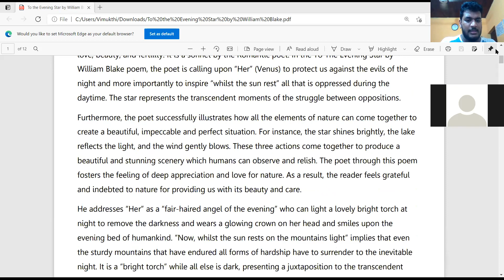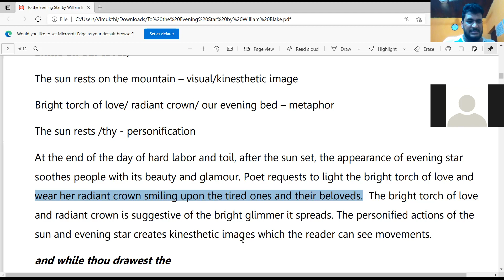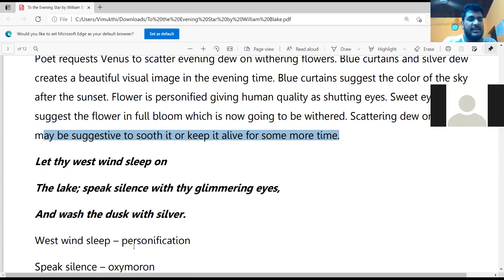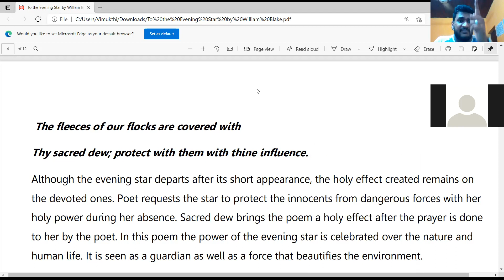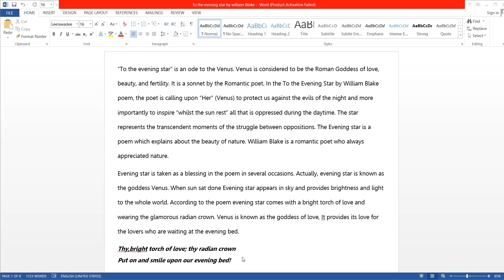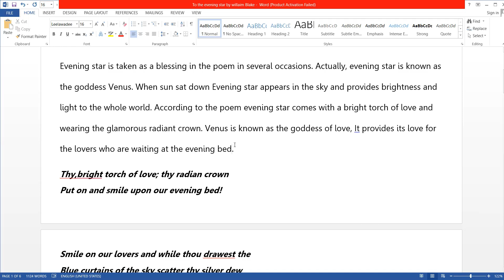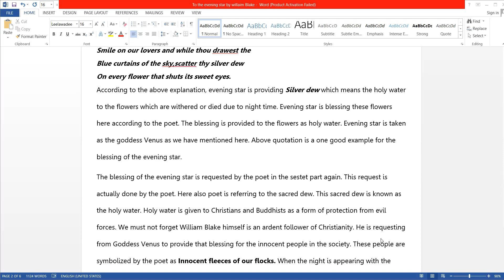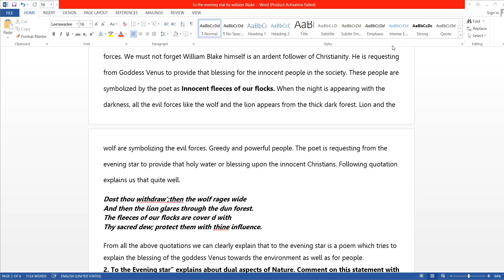To The Evening Star By William Blake - Fully explained Unedited Zoom session - English Lit.